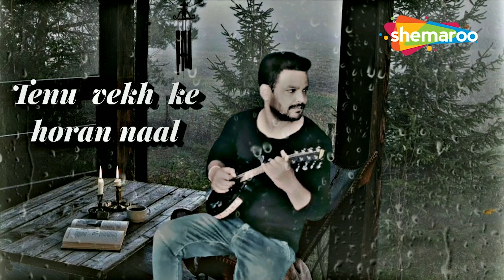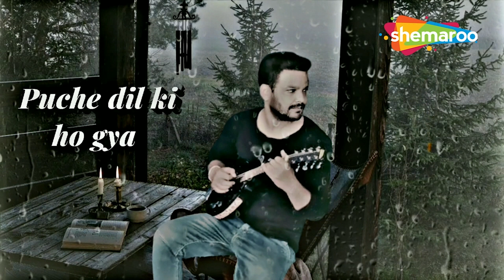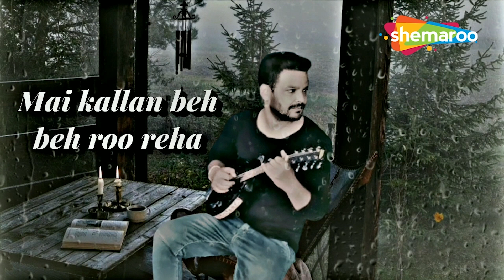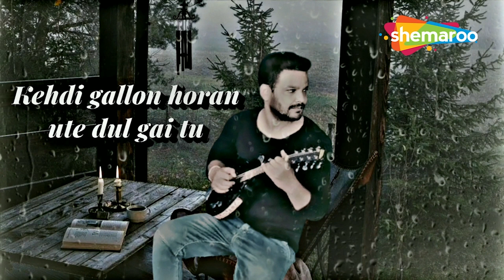Kita Jo Pyaar (Full Official Video) | Vinu Chadha | New Punjabi Song 2023 | Latest Punjabi Song 2023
Title - Kita Jo Pyaar
Singer - Vinu Chadha
Lyrics - Preet